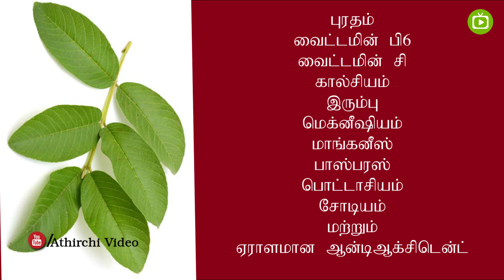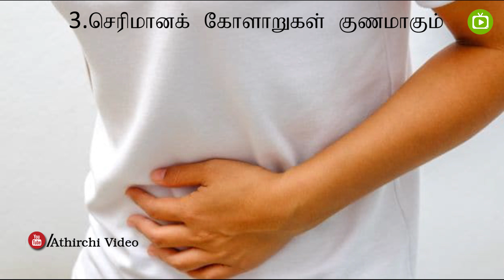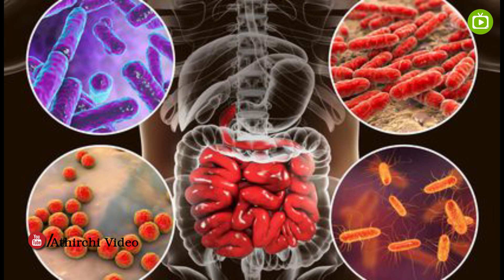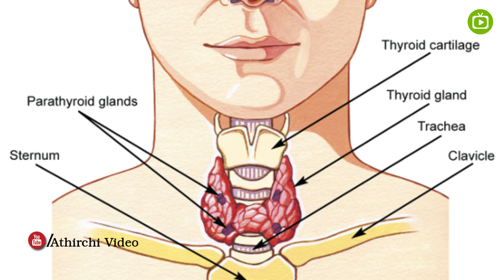கொய்யா இலை பயன்கள் | Guava Leaves Health Benefits in tamil | Guava Leaves for Diabetes | koyya ilai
கொய்யா இலை பயன்கள் | Guava Leaves Health Benefits in tamil | Guava Leaves for Diabetes | Health tips

koyya ilai maruthuvam in tamil